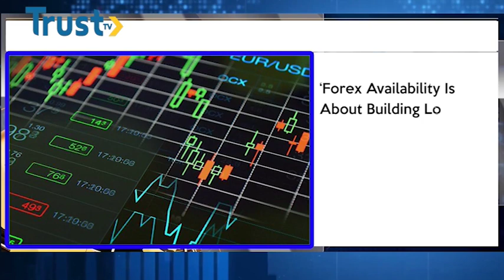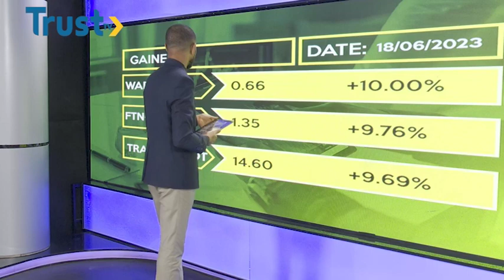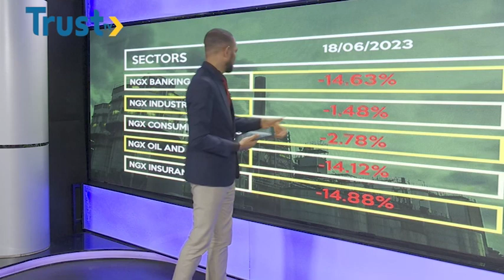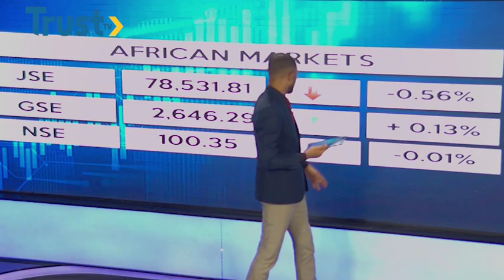BUSINESS DAILY: FOREX MARKET; A Look At Monetary Policy Reforms | TRUST TV